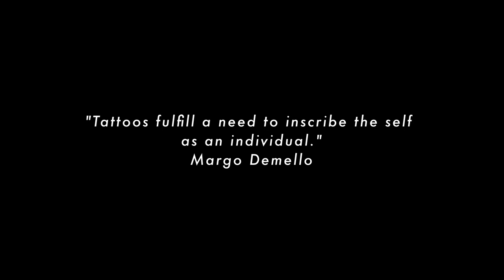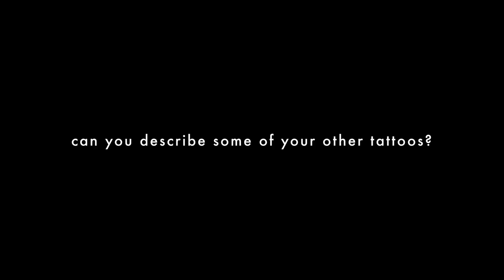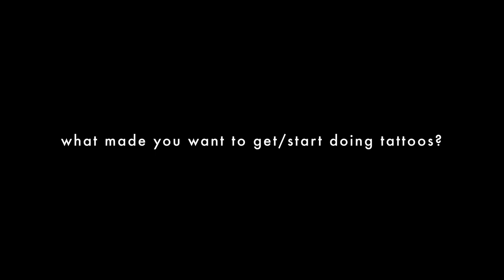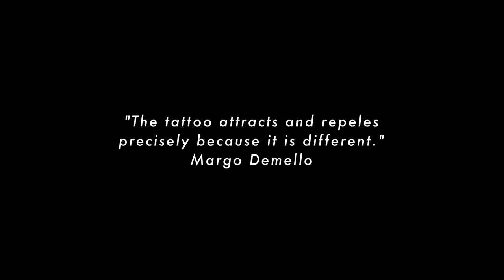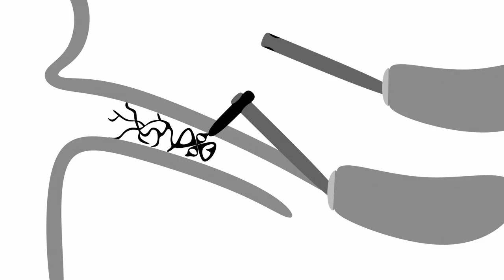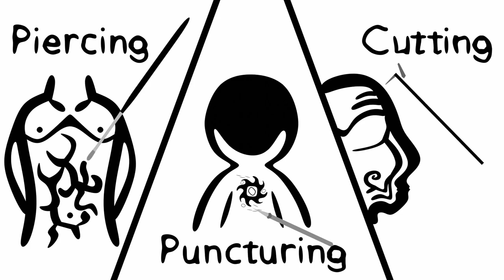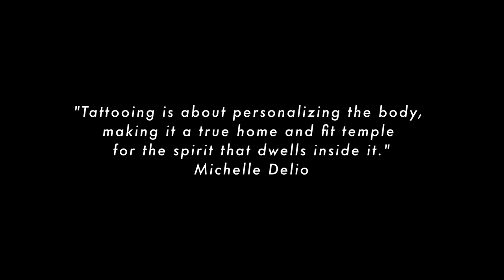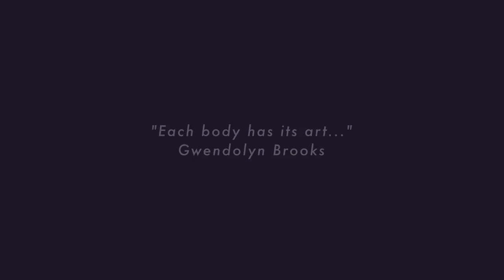of skin & ink: a series of tattoo narratives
What makes people get tattoos? Why do tattoo artists pursue their professions? What is the history of tattoos, anyway? In this documentary, we explore tattoos, the vast culture behind them, and the narratives of those who've found passion and self-expression in the art form.

Produced, edited, and directed by Toyosi Begbaaji

Purdue Honors 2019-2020 Scholarly Project
Purdue Film Department Senior Year Capstone